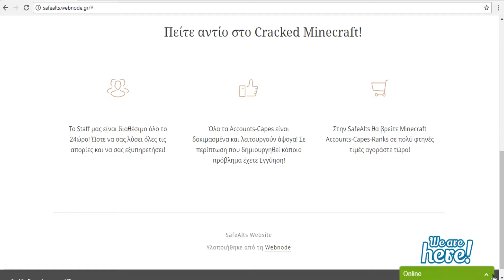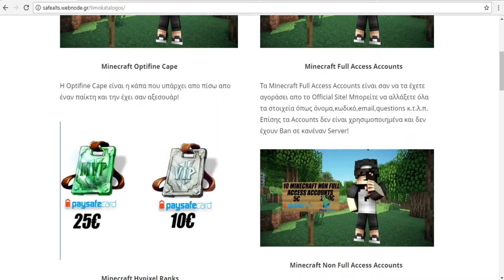ΚΛΕΒΩ ΔΩΡΑ?!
Ανοιξε το :
Mouse : Razer Deathadder Essential 2013
Edit Programm : Sony Veags Pro 14
Recording Software : Bandicam
Audio Editing : Audacity
Gfx : Photoshop Cs6 & C4d
THUMB BY PoisonedArrow
Skype : Krepas Yt
Tιμες στα Gfx
4 2d thumbs with c4d :  5 $ paysafe
5 2d thumbs non mc : 5 $  paysafe
Κλεισε το :